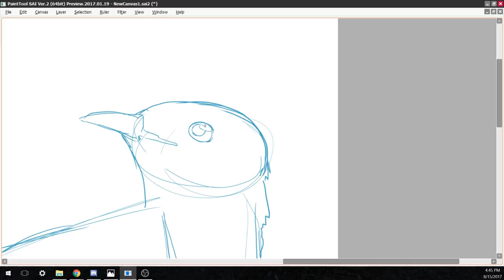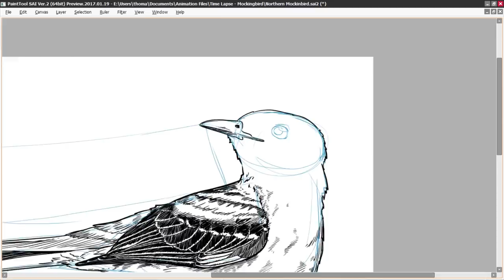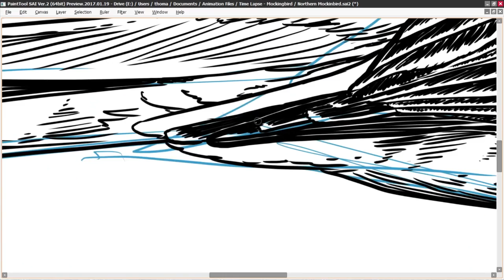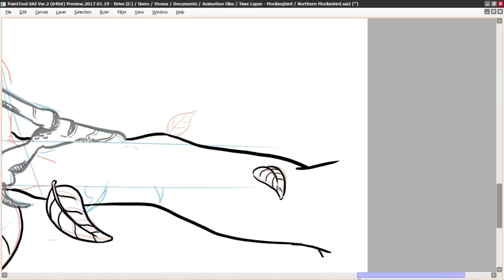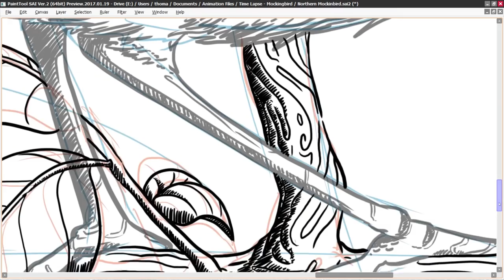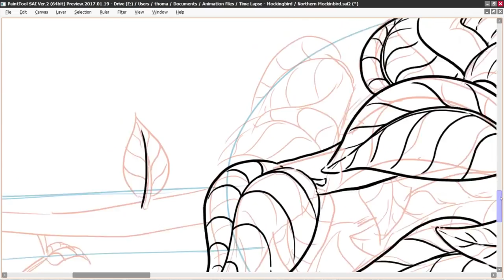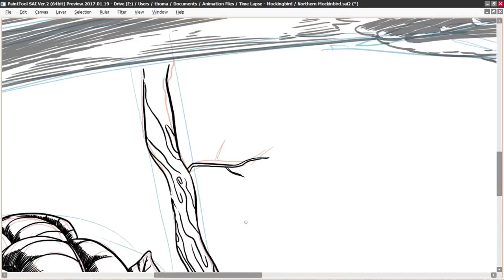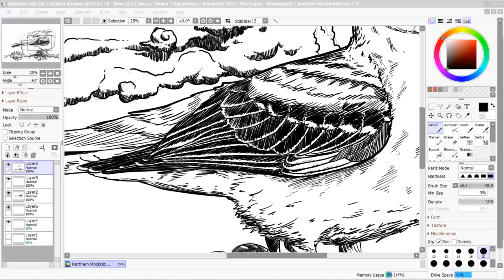Boy Draws a Bird and Talks About Traveling [Time-Lapse]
Hello in this video I draw a bird. Either way I appreciate you.